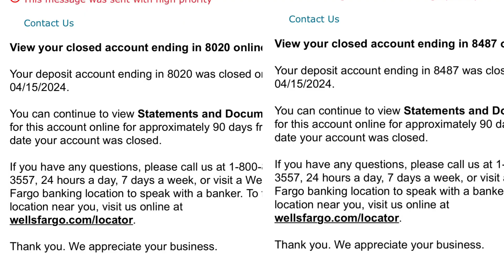How I can close Wells Fargo bank account by Online? My experience!!!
I was calling to close my account on April 15,2024 and got the letter confirmation on April 25,2024